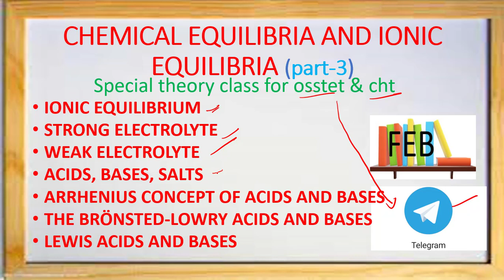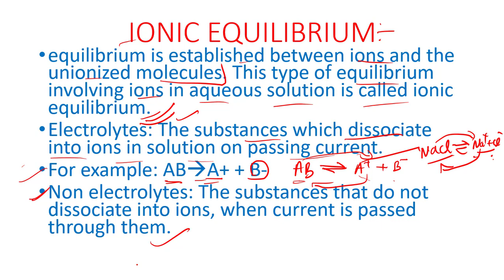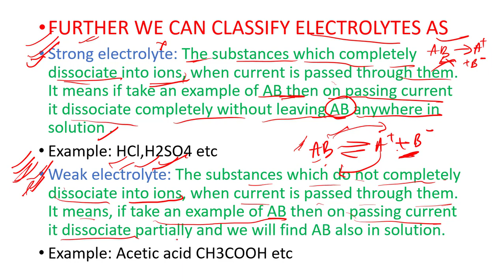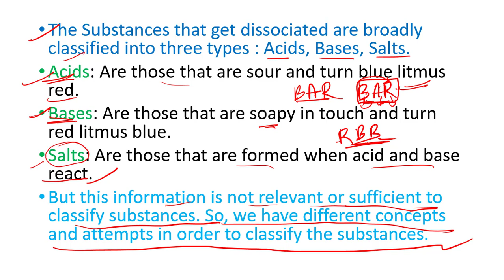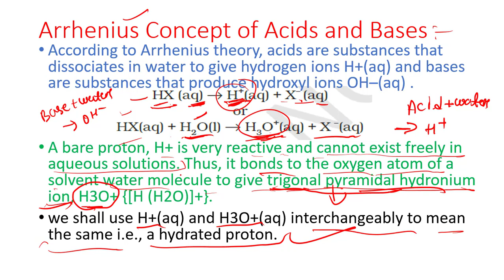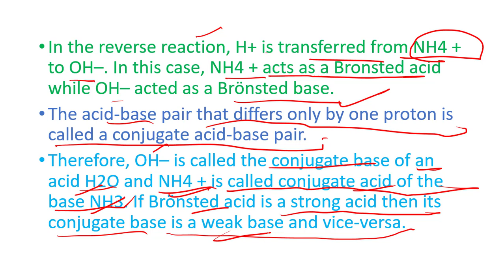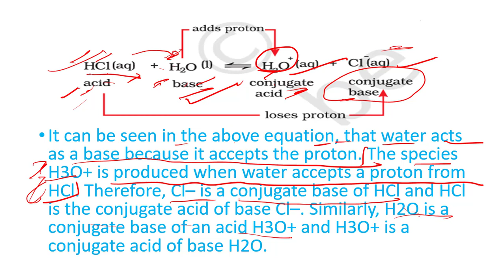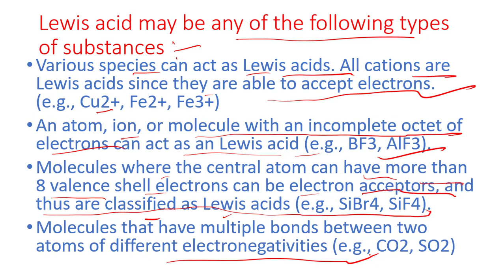chemical equilibrium and ionic equilibrium for osstet and cht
special theory class for osstet and tgt